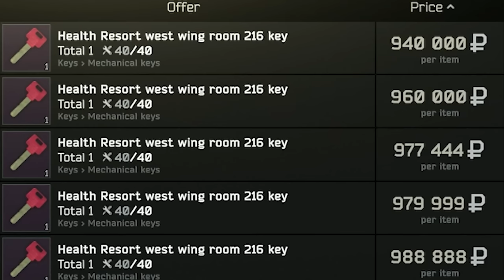I'm Starting to Think Gear Matters in Tarkov...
These are funny moments from the live stream of AquaFPS. Stream Live on Twitch. These are some of the best bits and highlights. AlsoAqua is the highlight channel for AquaFPS, make sure to check out his main channel as well on youtube. 14.0 and Ground ZERO is out. New Wipe same AquaFPS.

New Tarkov map is for under level 20 and has a lot of new tasks and quests on it. There is a lot to learn and a limited time to learn it. Tarkov had some server issues on the first day. New Quests, New Map, New guns, New Boss, New Wipe. 14.0 has had a rocky start for servers, but it seems like the fun is there. Finding a LedX this early in wipe is pretty good luck.